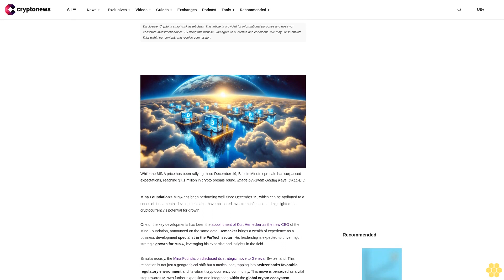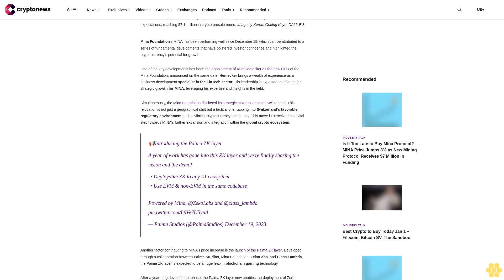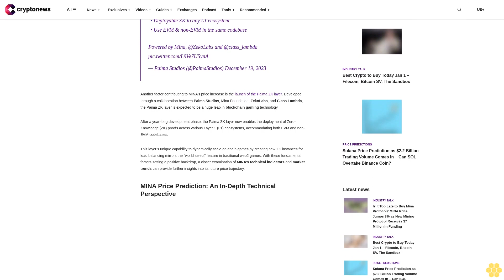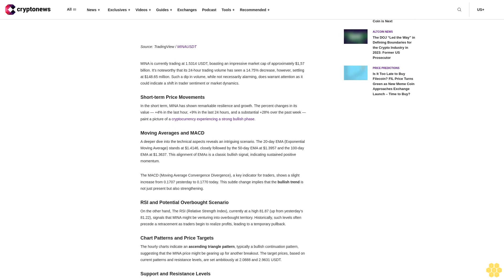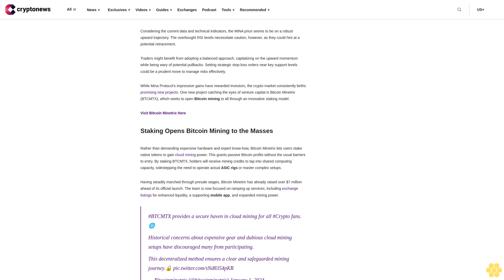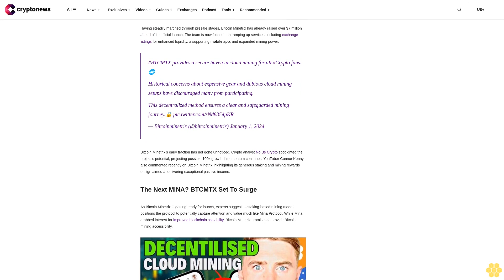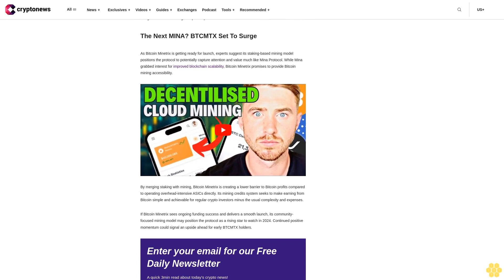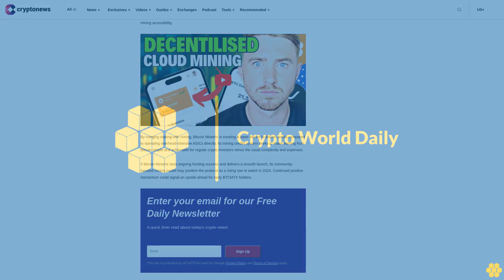Is It Too Late to Buy Mina Protocol? MINA Price Jumps 8% as New Mining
Mina Foundation‘s MINA has been performing well since December 19, which can be attributed to a series of fundamental developments that have bolstered investor confidence and highlighted the cryptocurrency’s potential for growth.

One of the key developments has been the appointment of Kurt Hemecker as the new CEO of the Mina Foundation, announced on the same date. Hemecker brings a wealth of experience as a business development specialist in the FinTech sector. His leadership is expected to drive major strategic growth for MINA, leveraging his expertise and insights in the field.

Simultaneously, the Mina Foundation disclosed its strategic move to Geneva, Switzerland. This relocation is not just a geographical shift but a tactical one, tapping into Switzerland’s favorable regulatory environment and its vibrant cryptocurrency community. This move is perceived as a vital step towards MINA’s further expansion and integration within the global crypto ecosystem.

📢Introducing the Paima ZK layer
A year of work has gone into this ZK layer and we're finally sharing the vision and the demo!
・Deployable ZK to any L1 ecosystem・Use EVM & non-EVM in the same codebase
— Paima Studios (@PaimaStudios) December 19, 2023

Another factor contributing to MINA’s price increase is the launch of the Paima ZK layer. Developed through a collaboration between Paima Studios, Mina Foundation, ZekoLabs, and Class Lambda, the Paima ZK layer is expected to be a huge leap in blockchain gaming technology.

After a year-long development phase, the Paima ZK layer now enables the deployment of Zero-Knowledge (ZK) proofs across various Layer 1 (L1) ecosystems, accommodating both EVM and non-EVM codebases.

This layer’s unique capability to dynamically scale on-chain games by creating new ZK instances for load balancing mirrors the “world select” feature in traditional web2 games. With these fundamental factors setting a positive backdrop, a closer examination of MINA’s technical indicators and market trends can provide further insights into its future price trajectory.

MINA Price Prediction: An In-Depth Technical Perspective.

MINA is currently trading at 1.5314 USDT, boasting an impressive market cap of approximately $1,57 billion. It’s noteworthy that its 24-hour trading volume has seen a 14.75% decrease, however, settling at $148.65 million. Such a dip in volume, while not necessarily alarming, does warrant attention as it could indicate a shift in trader sentiment or market dynamics.

Short-term Price Movements.

In the short term, MINA has shown remarkable resilience and growth. The percent changes in its value — +4% in the last hour, +9% in the last 24 hours, and a substantial +28% over the past week — paint a picture of a cryptocurrency experiencing a strong bullish phase.

Moving...